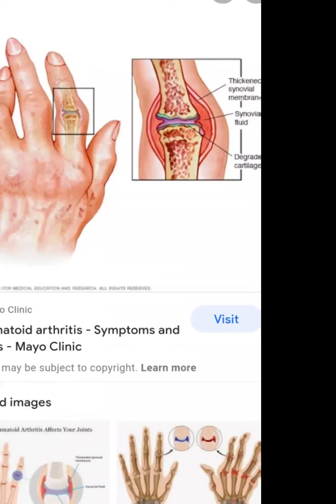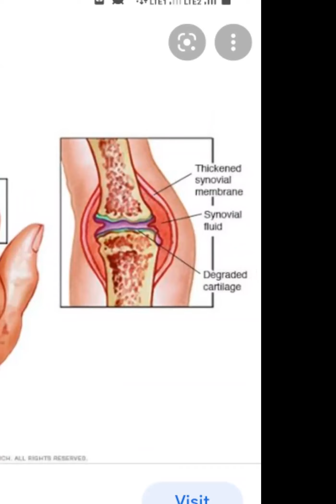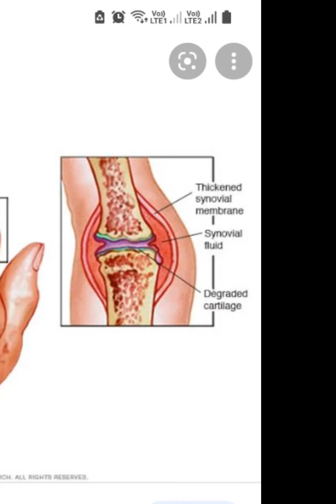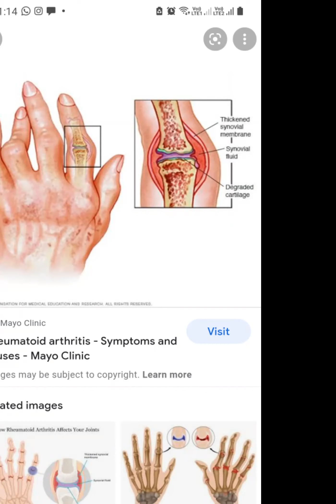𝐃𝐚𝐲-𝟏𝟓 | 𝐙𝐨𝐨𝐦 𝐂𝐥𝐚𝐬𝐬 | 𝐈𝐧𝐭𝐫𝐨 𝐭𝐨 𝐭𝐡𝐞 𝐀𝐫𝐭𝐡𝐫𝐢𝐭𝐢𝐬 𝐀𝐲𝐮𝐫𝐯𝐞𝐝𝐚 𝐂𝐥𝐚𝐬𝐬 | 𝐎𝐧𝐥𝐢𝐧𝐞 𝐘𝐨𝐠𝐚 𝐓𝐞𝐚𝐜𝐡𝐞𝐫 𝐓𝐫𝐚𝐢𝐧𝐢𝐧𝐠 𝐂𝐨𝐮𝐫𝐬𝐞